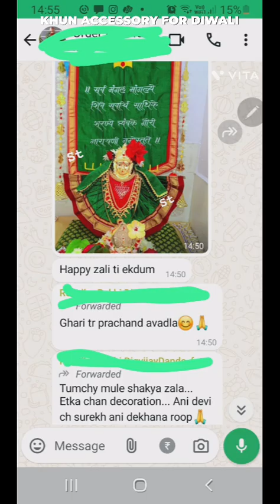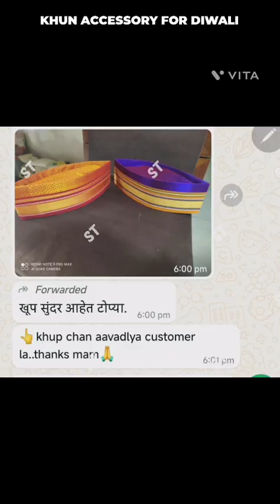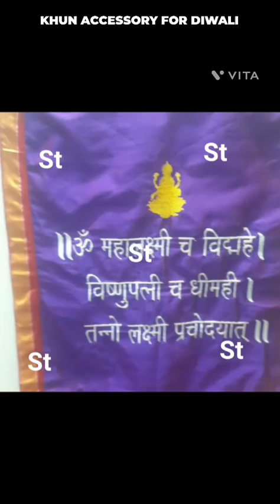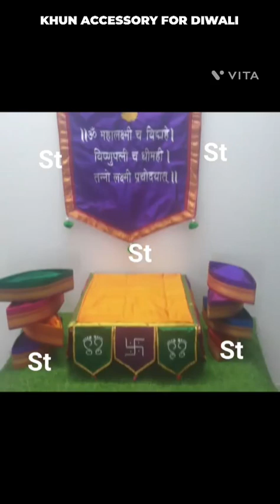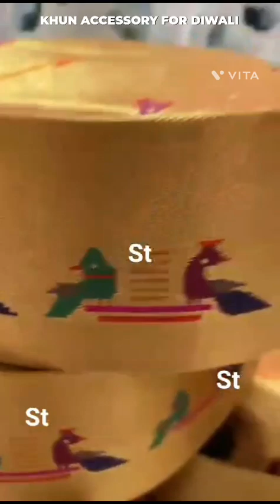🇮🇳Khun dress/ilkal dress design24/ಖುನ್ ಇಳಕಲ್/akash putti/ಪರ್ಸ್ khun purse khun accessories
Khun purse